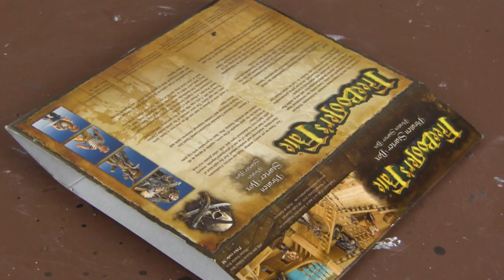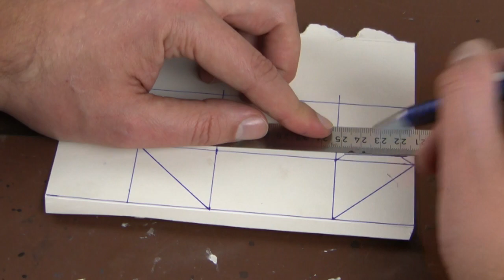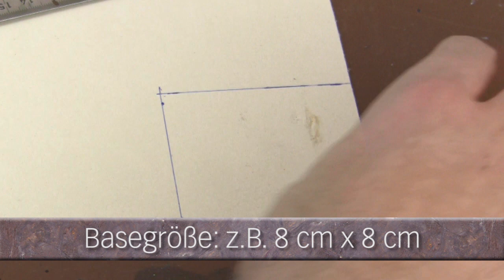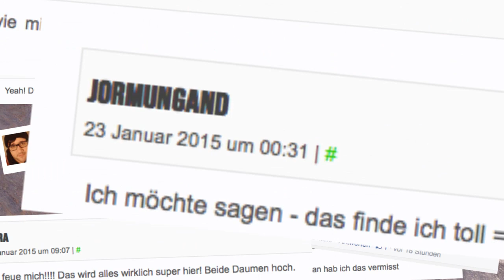Tutorial: Zelte / tents (Tabletop-Gelände, TWS)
"Raus in die Natur!", lautet gerne mal das Motto beim TWS. Und damit unsere Miniaturen unterwegs auch ein Dach über dem Kopf haben, bauen wir ihnen in dieser Folge ein paar Zelte ...

Viel Spaß beim Nachbauen – und bei Fragen einfach fragen!